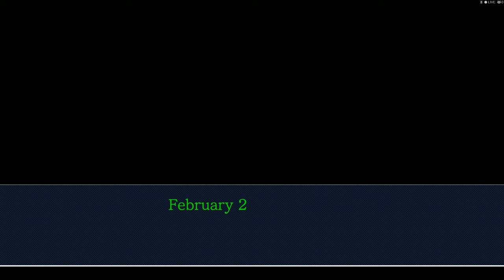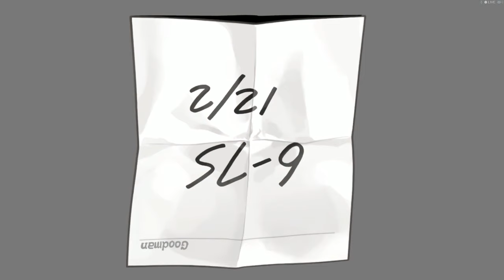Phoenix Wright: Ace Attorney - Episode 5: Rise from the Ashes - Day 2 - Trial Latter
Silent playthrough of The second half of the day 2 trial in Rise from the Ashes.